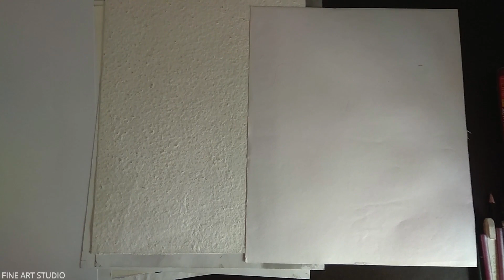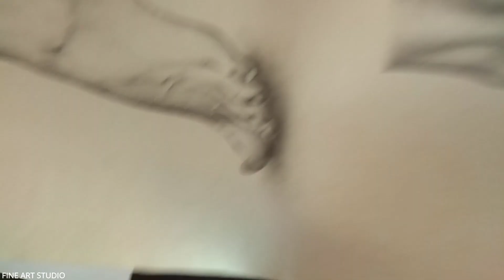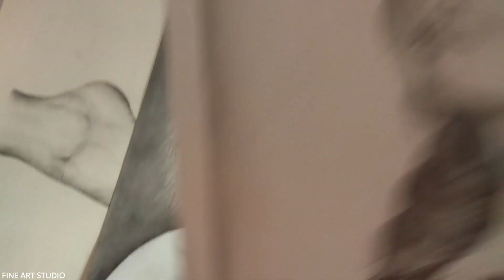Papers for beginner artist